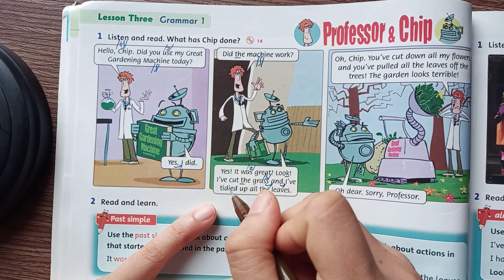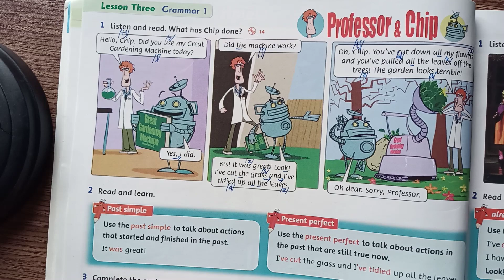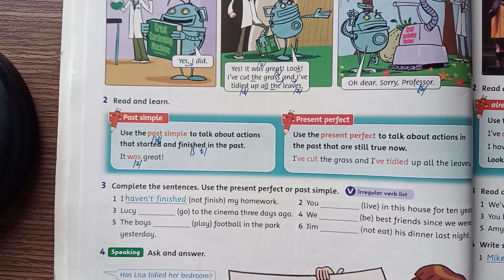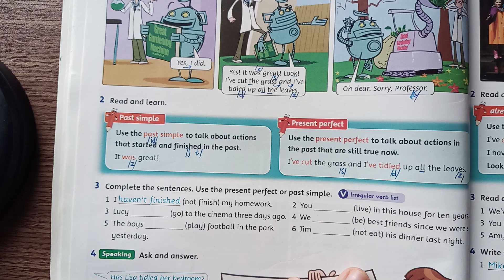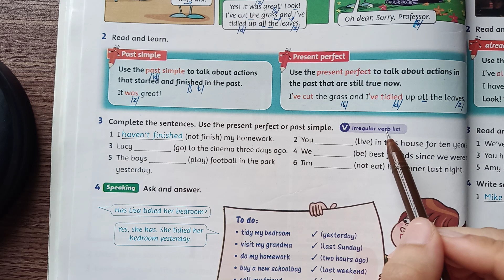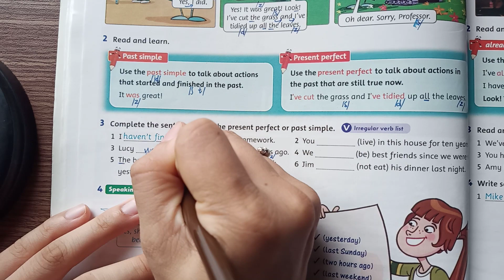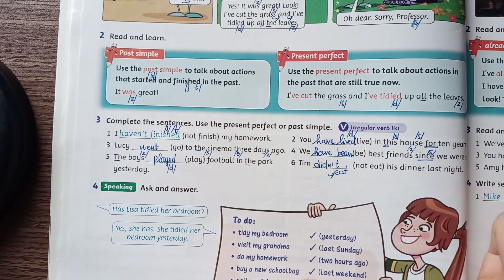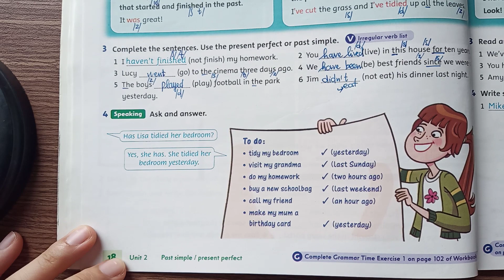Tiếng Anh Lớp 5_Unit 2_Phần Ngữ Pháp Grammar